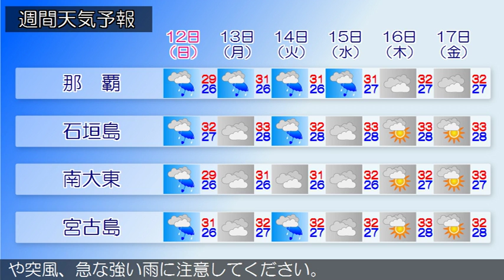2016/06/10 沖縄地方の天気予報 夕